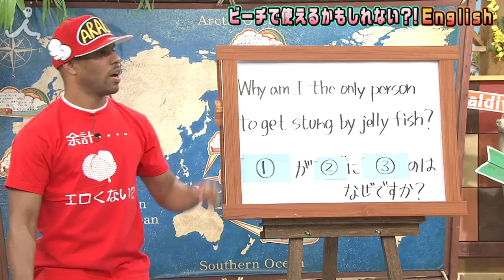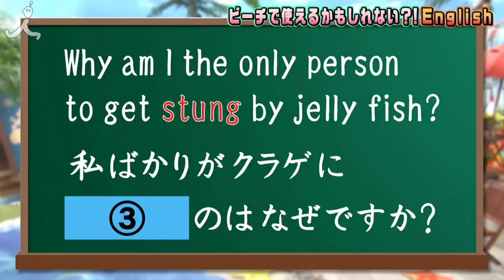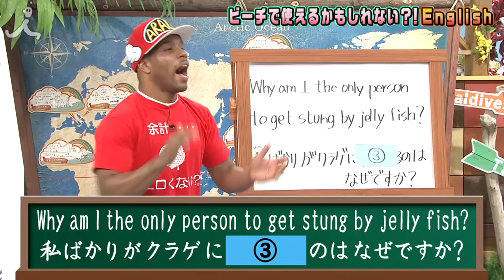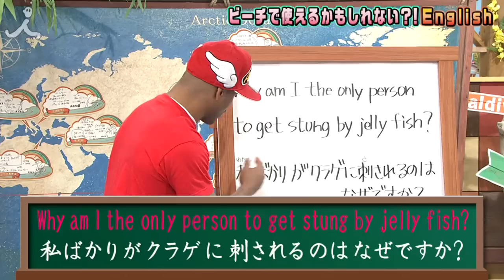ナゼ私だけ？ビーチで使えるかもしれない？！Ｅｎｇｌｉｓｈ＃11【７つの海を楽しもう！世界さまぁ～リゾート】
英会話学校の校長先生アンジェロが教える"ビーチで使えるかもしれない？！Ｅｎｇｌｉｓｈ"番組オリジナルスピンオフ動画を配信！！